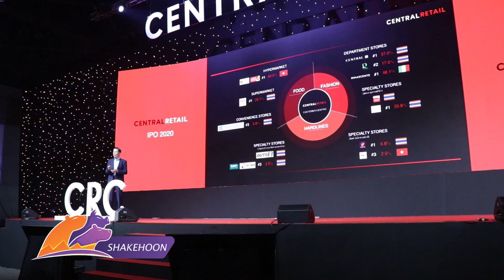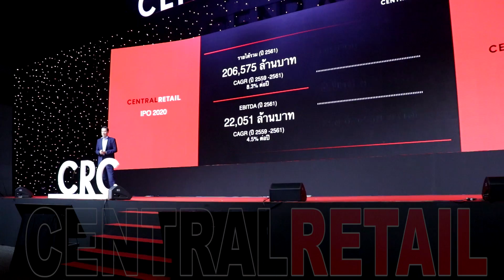CRC ดีลประวัติศาสตร์ กลุ่มจิราธิวัฒน์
บมจ. เซ็นทรัล รีเทล คอร์ปอเรชั่น (CRC) เปิดแผนระดมทุนครั้งใหญ่ 7.4-7.9 ล้านบาท ด้วยการเสนอขายหุ้น IPO จำนวนไม่เกิน 1,691 ล้านหุ้น และอาจมีการจัดสรรหุ้นส่วนเกิน (Greenshoe) ไม่เกิน 169.1 ล้านหุ้น โดยเตรียมเคาะราคาเสนอขายหุ้น IPO พร้อมอัตราแลกหุ้น ROBINS อย่างเป็นทางการวันพุธที่ 5 กุมภาพันธ์นี้ คาดว่าจะเข้าซื้อขายในตลาดหลักทรัพย์แห่งประเทศไทยได้ภายในเดือนกุมภาพันธ์นี้

ทั้งนี้ บริษัทมีการปรับช่วงราคา IPO แคบลงมาอยู่ที่หุ้นละ 40-43 บาทจากเดิมที่ตั้งไว้หุ้นละ 40-48 บาท พร้อมกับปรับอัตราแลกหุ้นเป็น 1 หุ้น ROBINS ต่อ 1.55 – 1.66 หุ้น CRC จากเดิมที่ตั้งไว้ 1 หุ้น ROBINS ต่อ 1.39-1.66 หุ้น CRC โดยให้สิทธิ์ผู้ถือหุ้น ROBINS สามารถจองซื้อหุ้น CRC ได้ตั้งแต่วันพุธที่ 29 ถึงวันศุกร์ที่ 31 มกราคม จนถึงวันจันทร์ที่ 3 กุมภาพันธ์ที่จะถึงนี้

สำหรับวัตถุประสงค์ในการระดมทุน นอกจากจะนำไปชำระคืนหนี้เงินกู้ยืมจากสถาบันการเงินแล้ว ยังจะนำไปใช้เป็นเงินทุนปรับปรุงสาขาต่างๆ ในกลุ่มธุรกิจ และขยายสาขาทั้งในและต่างประเทศ ไม่ว่าจะเป็นสาขาใหม่ของห้างสรรพสินค้าโรบินสัน โรบินสัน ไลฟ์สไตล์ เซ็นเตอร์ส ไทวัสดุ ครอบคลุมไปถึงการขยายสาขาของบิ๊กซี GO! ในเวียดนาม เพื่อมุ่งขยายความสำเร็จในระดับโลกอย่างมั่นคงในระยะยาว